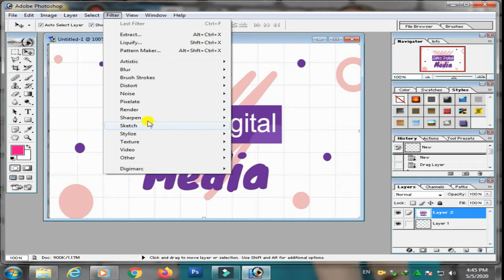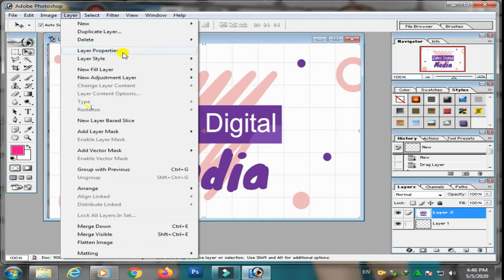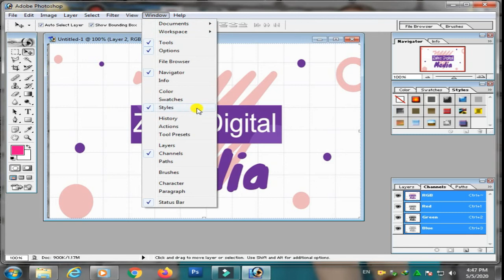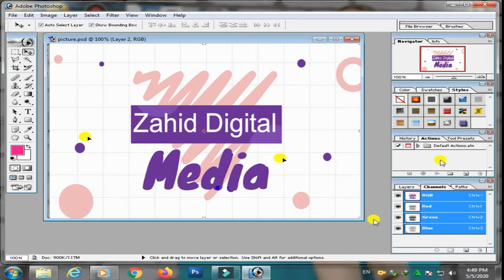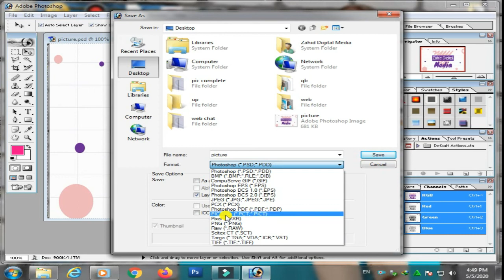How To Use Tool Adobe Photo Shop Full Course Hindi Urdu By Zahid Digital Media